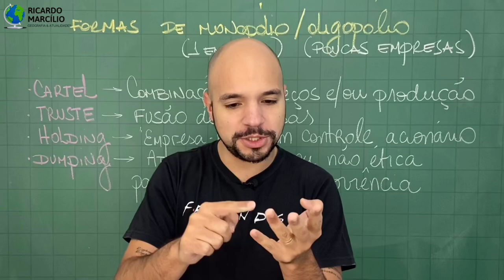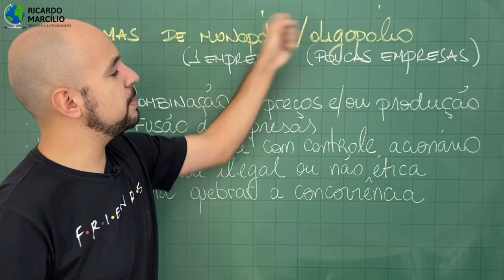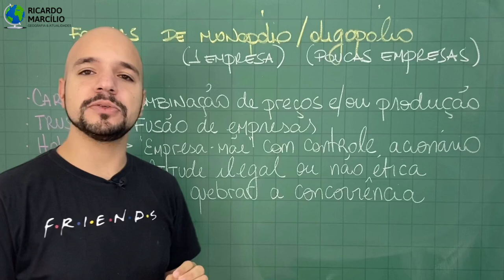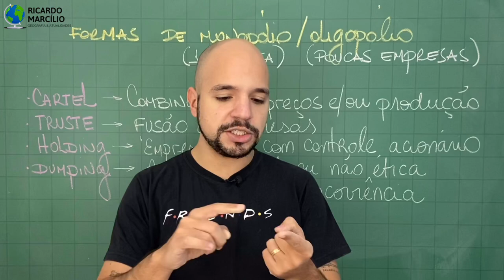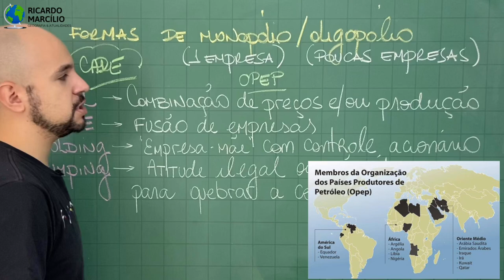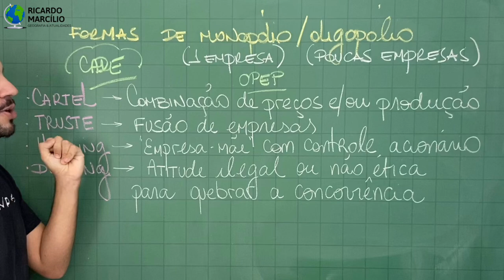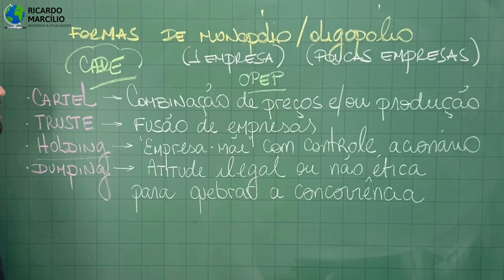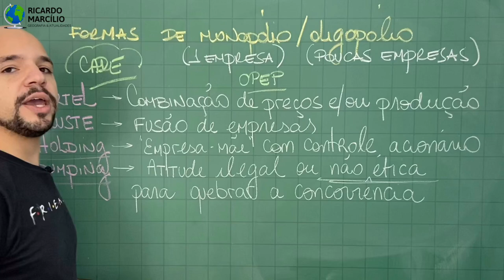Monopólio e oligopólio: Cartel, Truste, Holding e Dumping | Ricardo Marcílio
Existem várias formas de monopólio e oligopólio no mercado mundial, e isso vem produzindo algumas distorções no mercado. Algumas dessas formas são:
- Cartel: combinação de preços e/ou produções
- Truste: fusão de empresas
- Holding: empresa mãe com controle acionário das demais
- Dumping: manobra ilegal ou não ética para quebrar a concorrência.
Aula completa!